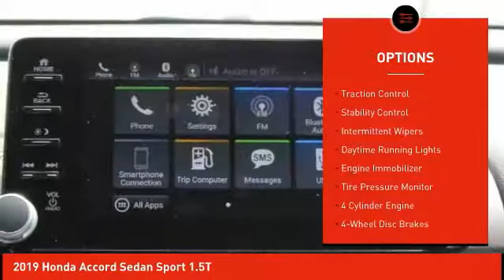2019 Honda Accord Sedan Schlossmann Honda City Inventory 92765